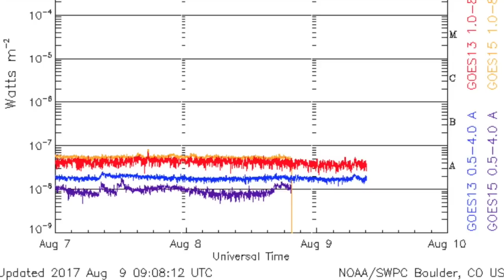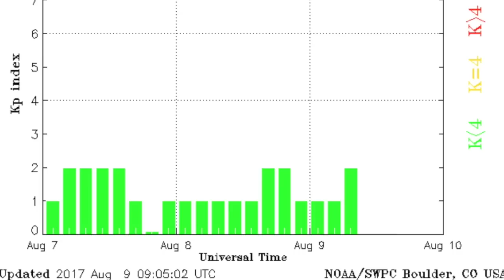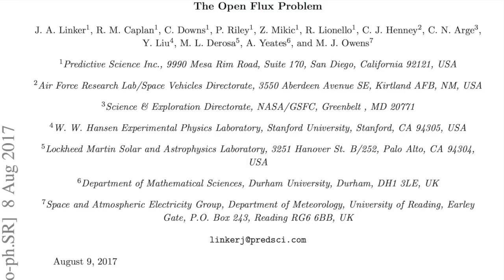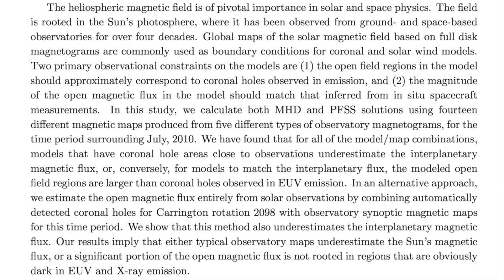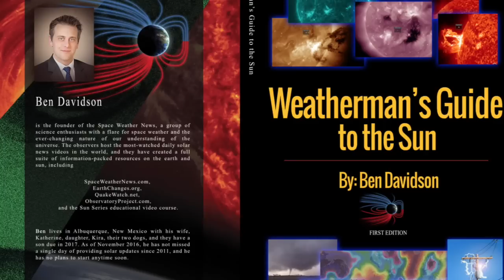Deadly Quake, Space Energy, Climate | S0 News Aug.9.2017